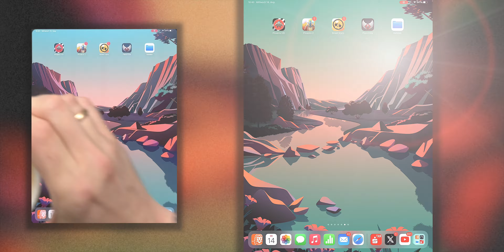🪰-BEWARE! - Undisclosed Invincible Invader - daily #3148 - Phoenix II - Marshal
Good Morning, and happy Wednesday to all of you. In this video, we are going to try to clear all three missions - on the first try.

But wait, what's that new invader type? Looks like itÄs immune to our weapons.

chapters:
00:00 Welcome
00:57 NC-150 does not care about "safety" and chooses super reflector for s2.
03:17 Zephyr encounters an all new invade type in s3.
08:10 Pandore was to prepared for boomerangs in s4
Happy watching 😀